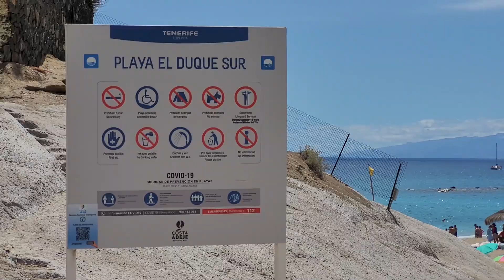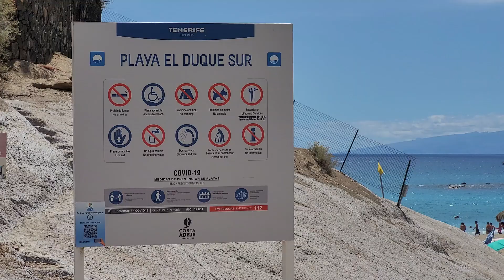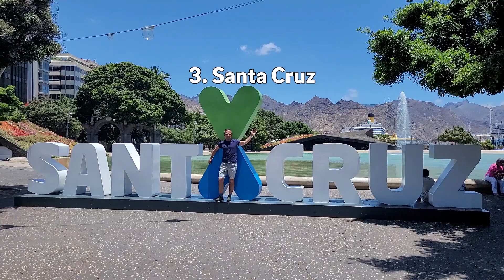Tenerife 2023. június - 3. rész: Los Gigantes, Playa el Duque.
Új műfaj az úti videózásban: a stand-up comedy úti videó. :))) Az út végén még egy látogatás Los Gigantesre és a Playe el Duque strandra. És az elmaradhatatlan értékelés az utazás végén.